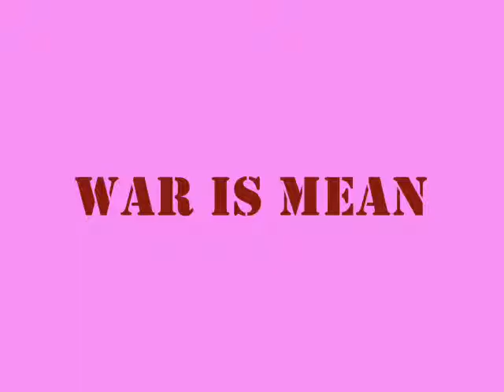War is Mean (60's protest song parody/tribute)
Affectionate salute to peace-loving songwriters of days gone by..
LYRICS
0600 Vietnam
I wake to the scent of Napalm
It doesn’t smell like victory
Frankly it just sickens me
Yesterday my captain said, “We won’t stop ‘til the Gooks are dead.”
Now to me that just seems wrong
Can’t we all just get along?
And sing this hippy dippy song
So, come on, Mr. Viet Cong

Ohh, war is mean
It has to be the worst thing that I’ve ever seen
The land is scarred the bones are charred
And everything is so unclean
Ohhh, war is mean

Kill and main and go berserk
It’s all in a day’s grunt work
Wish I could fly from all this doom
To dance barefoot and eat some ‘shrooms
Grooving to the Grateful Dead

Not shooting people in the head
Some old man said, “Let’s have some fun
Give that longhair his own gun.”
You can’t trust anyone over thirty
Boy, I never thought I’d mind being dirty

They’re trying to turn me into a crazed killing machine
But when this ends, we’ll all be friends
And we’ll trade these uniforms for some jeans